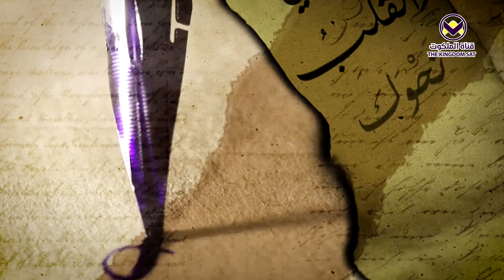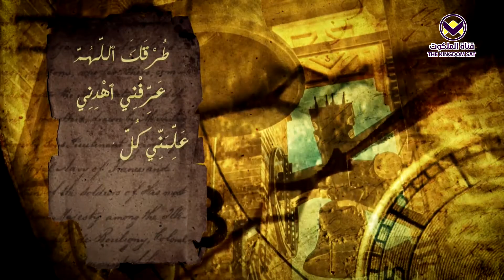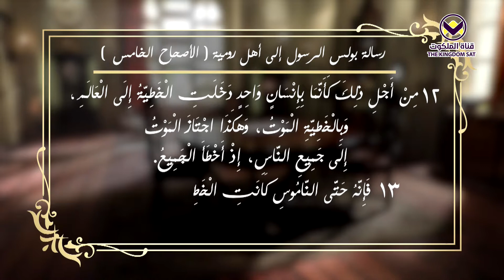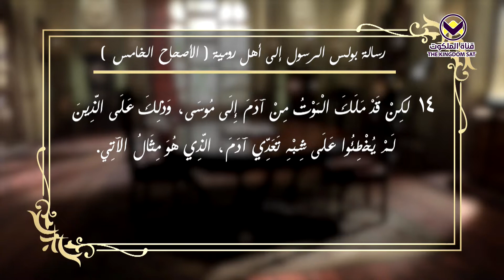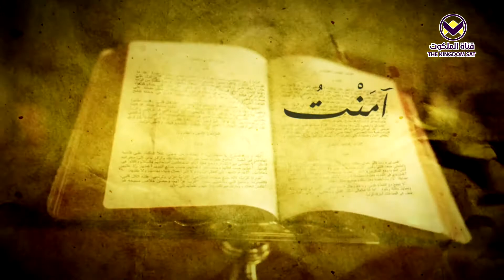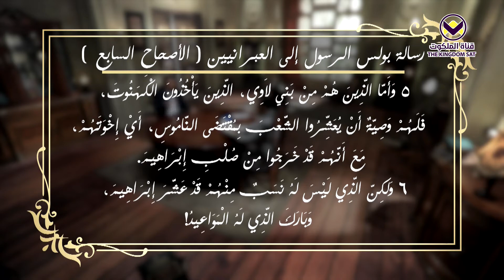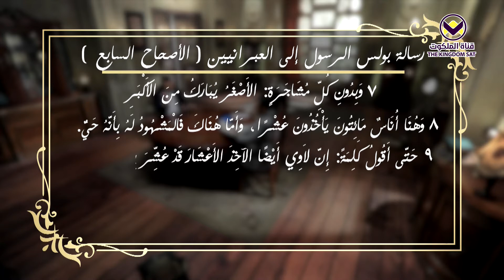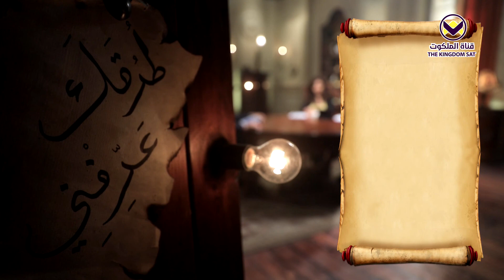الخطية الأصلية - الحلقة ١٩ - برنامج طرقك عرفني